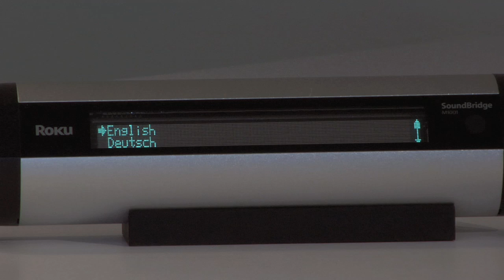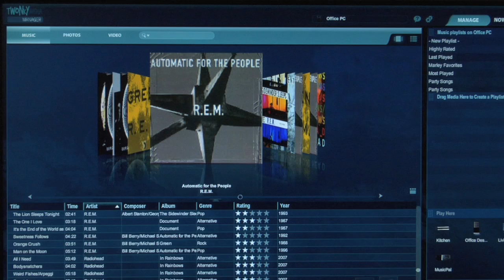Basic Tutorial 4: How to Set Up Roku SoundBridge on Home Network and Stream Music with TwonkyMedia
This video shows basic instructions for how to set up your Roku SoundBridge on your home network, and use it with TwonkyMedia manager to stream music from your computer or NAS to your Roku Soundbridge anywhere in the house. With the Roku SoundBridge, you can play digital music files or Internet radio.

TwonkyMedia is media server and management software. TwonkyMedia enables you to stream music, photos and videos to devices throughout your home.